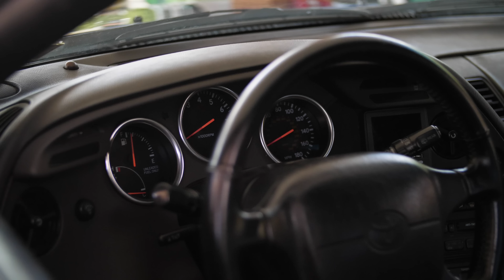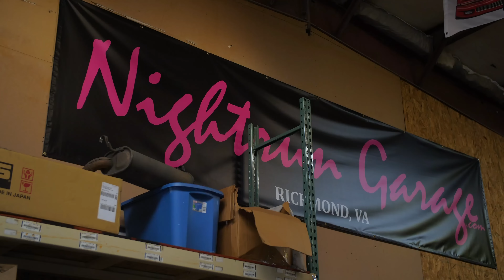More Than a Supra- The Loss and Redemption of a 1990s Toyota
Kuriakos owns one of my dream cars, and it's a real looker. His 1997 Supra started as an NA car, that was swapped to a turbo engine, and eventually became 6-speed swapped, and now has a big 'ole diff in the back. The paint is the same color Lexus offered on the V10 LFA supercar, and the turbo is the size of my head.

But just a few years ago, this car was in a very different place. Thanks to unfortunate circumstances and 20/20 hindsight, Kuri almost lost his dream car. This video is about what he gained from that.

Special thanks to Chris and Ben of Nightrun Garage in Richmond for hosting this shoot. You guys are rad.

Special thanks to the boys at Dress Up Bolts who continue to make these features possible.

Primary camera gear that we film with:
Panasonic S1
Gopro Hero 9
Rode VidoeMicro
Rode mic go
Sandisk Extreme Pro 300mbs
Ronin Rs2
Canon 24-105
Canon 70-200
Rokinon 35mm
Rokinon 14mm
Sigma 35mm